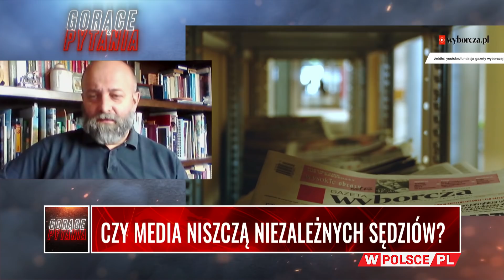CZY MEDIA NISZCZĄ NIEZALEŻNYCH SĘDZIÓW?